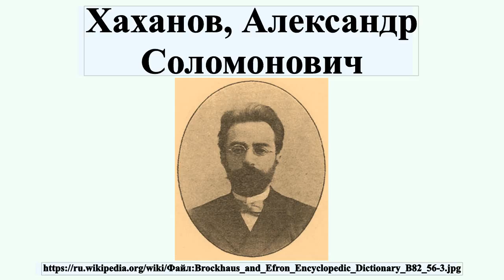Хаханов, Александр Соломонович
Александр Соломонович Хаханов — грузинский учёный, педагог, профессор грузинской словесности в Лазаревском институте восточных языков в городе Москве, известный ориенталист.

Профиль автора: painter from Brockhaus and Efron Encyclopedic Dictionary